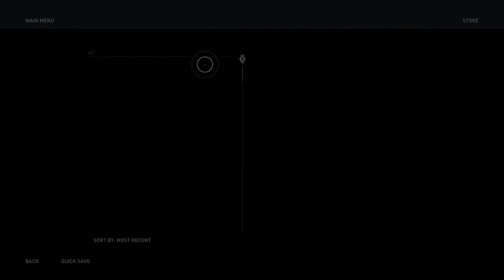Assassin's Creed® Odyssey_20221023190951